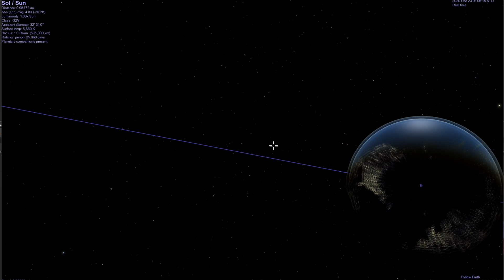Saturn and Jupiter in spectacular planetary conjunction!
Oct 6th: Did Trump Beat Coronavirus?